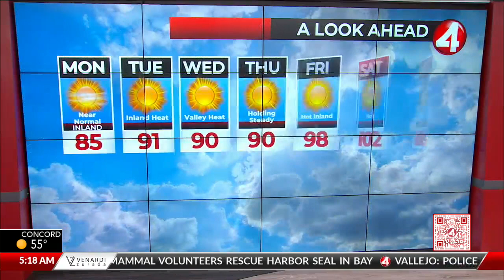Monday, July 10 San Francisco Bay Area weather forecast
KRON4 meteorologist John Shrable shares the latest forecast.